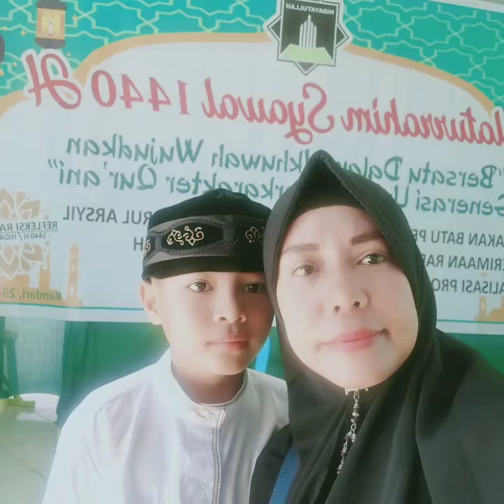7 Juni 2021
Happy Milad Papi 7 Juni 2021